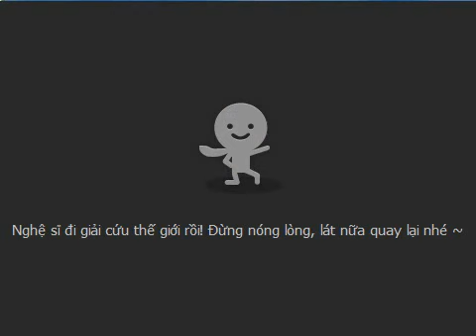[Talktv 88] Ngọc Trâm